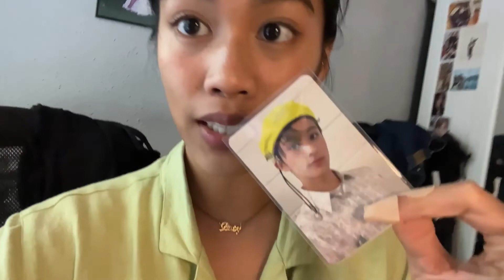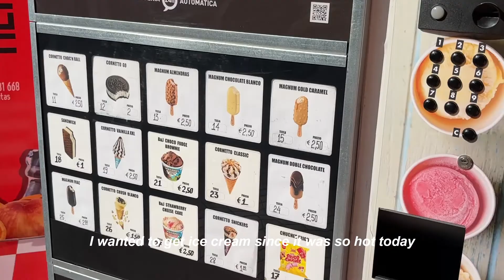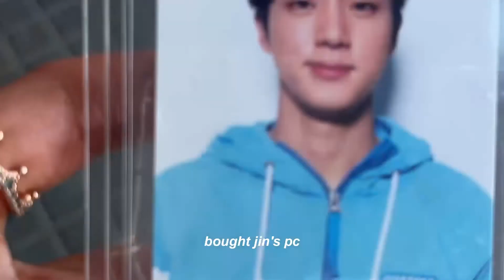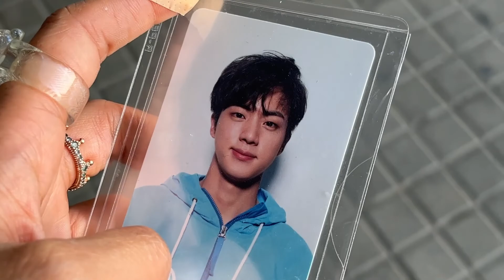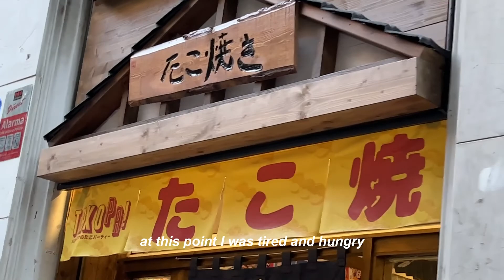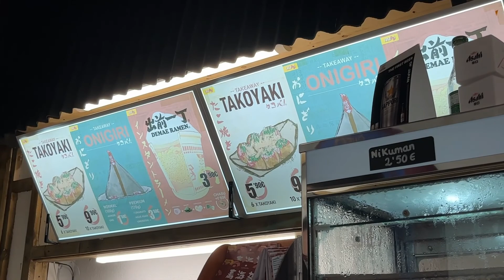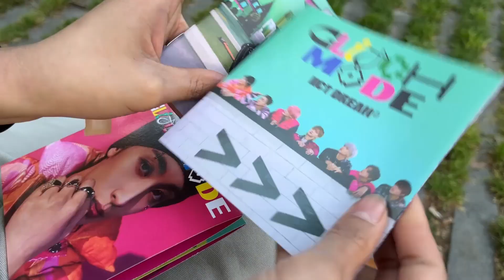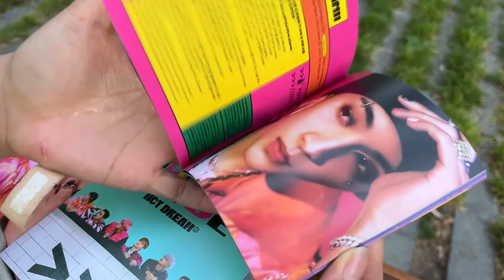Daily Diaries ep.1 date with myself, nct jewel case unboxing, barcelona tour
Uploading for the first time in awhile! Bought converse, ate nikuman and did a mini Mark jewel case unboxing :)

ˏˋ♡｡⋆ about me
Hi there! My name is Demple and I'm based in Barcelona! On my channel you'll see videos about my daily life, kpop related vlogs, fashion and etc. Thanks for stopping by and I hope you enjoy!